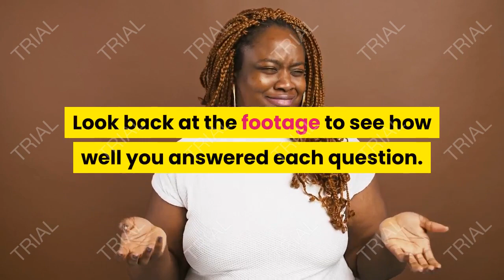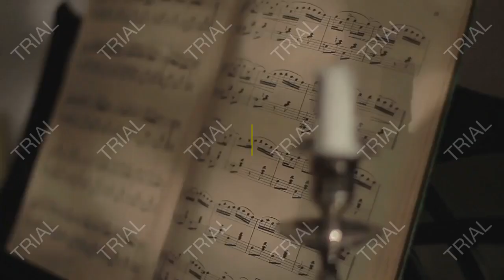How to Practice for Your Job Interviews, Job Searching Guide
Below is a list of steps you can take today to prepare yourself for any interview.

Make a List of Your Qualifications.
Look back at the original job listing, and make a list of the job qualifications. Then, make a list of your skills and experiences as they relate to those qualifications. This will help you answer important questions about why you are a good fit for the job.

Create a List of Questions and Answers.
Make a list of common interview questions and think about how you would answer each one. Also think about industry-specific questions you might be asked. You can even find examples of interview questions asked at the company on sites like Glassdoor. Make sure you know how you would answer each question.

You do not want to memorize an answer word for word, because you would sound robotic during an interview. Instead, jot down a few notes for each interview question to remind yourself of the key ideas you want to address in each answer.

The best way to prepare for an interview is to practice in a setting as similar to the actual interview as possible.

Ask a friend or family member to interview you. Have them ask you questions from the list of interview questions you wrote. Ask them to give you constructive feedback about the way you answered the questions, your body language, your professionalism, etc.

You can also practice on your own. Write the interview questions down on flashcards, and practice answering the questions in different orders. Practice answering the questions in a mirror. You can also record your voice or, better yet, film yourself. Look back at the footage to see how well you answered each question. Assess your body language, your eye contact and your tone of voice.

Create an interview space in which you will conduct your practice interviews. Go to a coffee shop or clean off your kitchen table. If a friend is helping you practice, have him or her sit across from you. Wearing your interview outfit will help the experience feel more authentic.

By preparing answers to questions, you will be more confident walking into the actual interview. Rather than struggling to answer each question during the interview, you will be able to focus on connecting with the interviewer.

what are professional career goals,
what are professional growth goals,
what is the best career job,
what are the best professional careers,
mid career professional job search,
what jobs are professions,
what careers are professional,
job career,
careerbuilder job,
what is the difference between a career and a job,